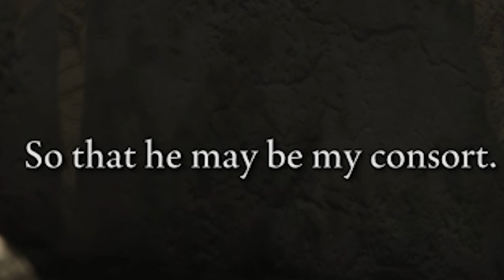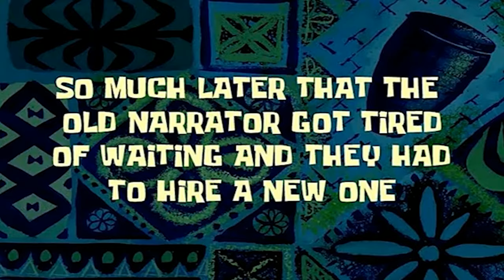Elden Ring DLC's final boss makes me feel bonita